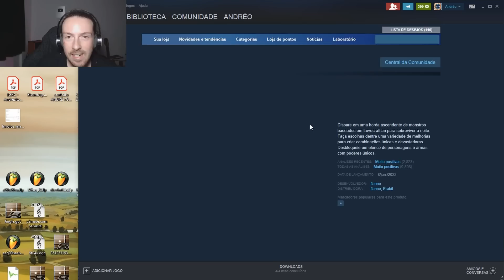Aqueles jogos que vem MILHÕES de INIMIGOS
Os famosos clones de Vampire Survivors.